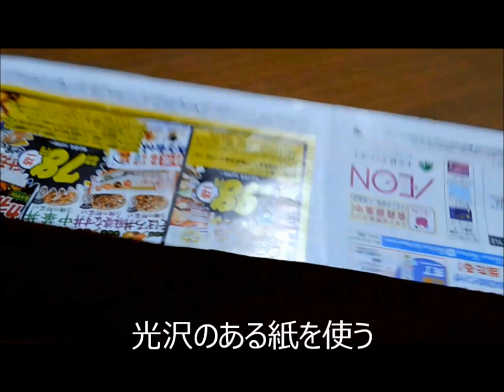Recycle craft 広告のチラシで透かしカゴをつくる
広告のチラシを材料にして、透かしカゴをつくります。